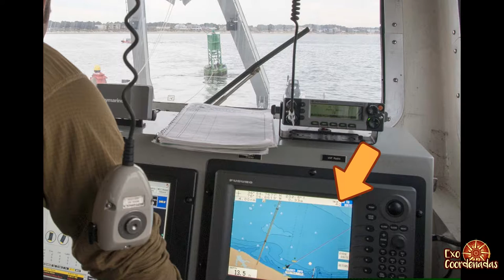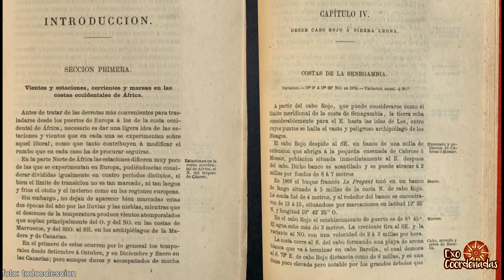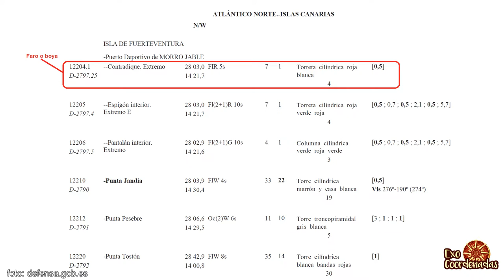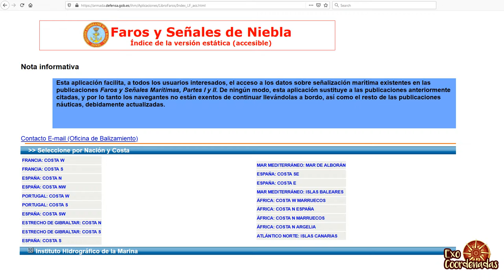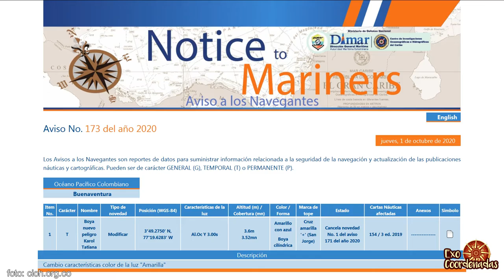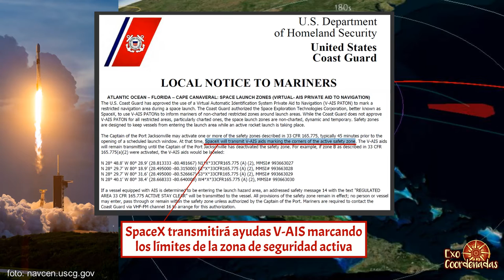Cartas náuticas, derroteros y libros de faros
En este capítulo vamos a hablar sobre varias de las publicaciones náuticas imprescindibles para navegar y llegar a buen puerto. Veremos ejemplos de publicaciones en diferentes formatos y avisos a los navegantes por lanzamientos de cohetes.